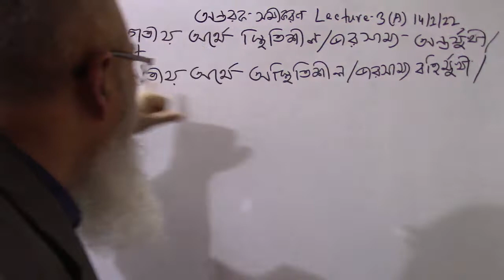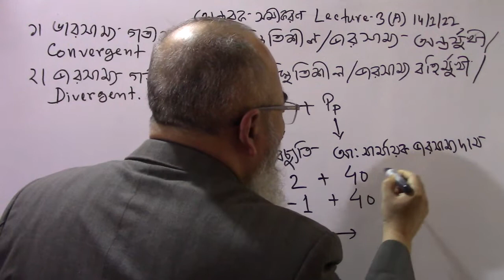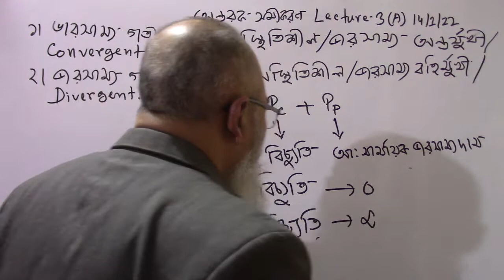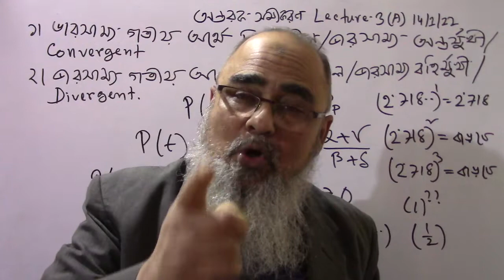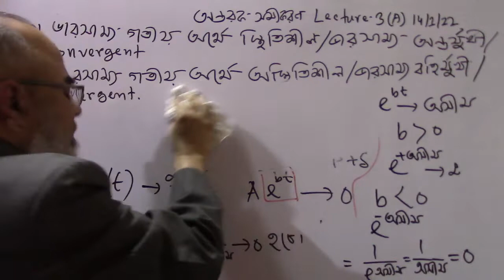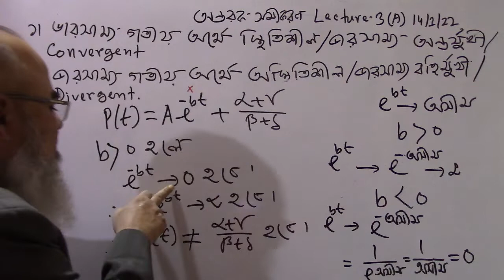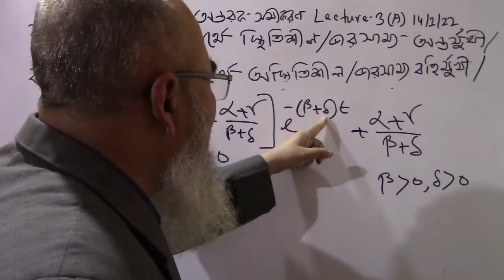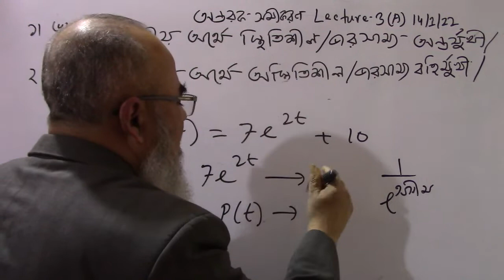Differential equation | Lecture -03 (A) | অন্তরক সমীকরণ | গাণিতিক অর্থনীতি | 2nd year economics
ভারসাম্য গতীয় অর্থে স্থিতিশীল বা অস্থিতিশীল বুঝার কৌশল নিয়ে আলোচনা করা হয়েছে।
নিচের লিংকে সমস্ত Lecture পাবে -